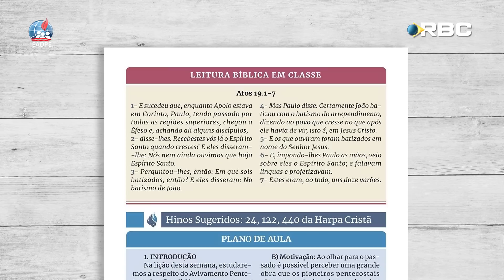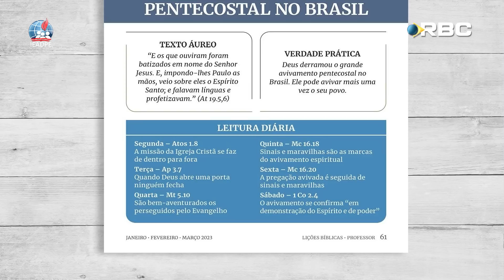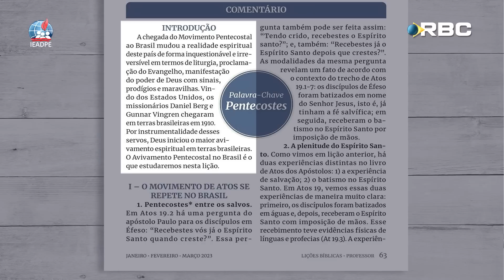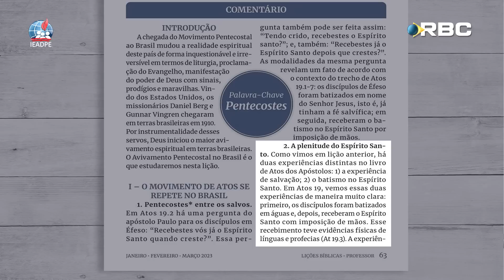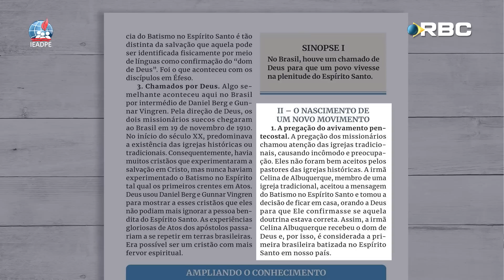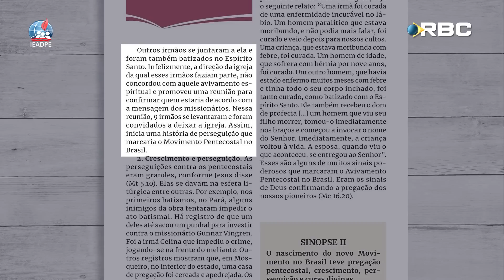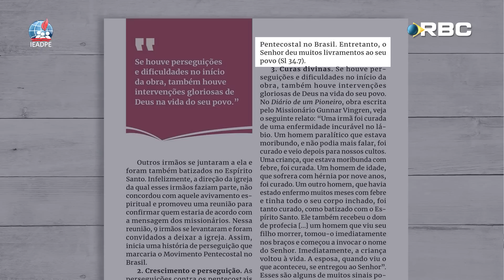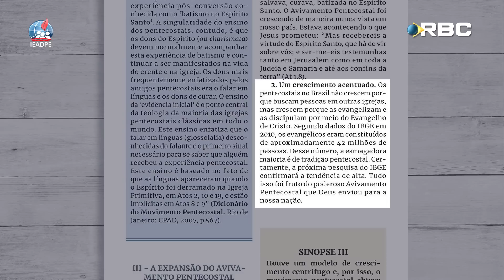EBD Culto | 9ª LIÇÃO: “O AVIVAMENTO PENTECOSTAL NO BRASIL